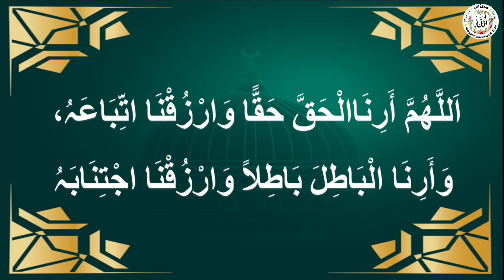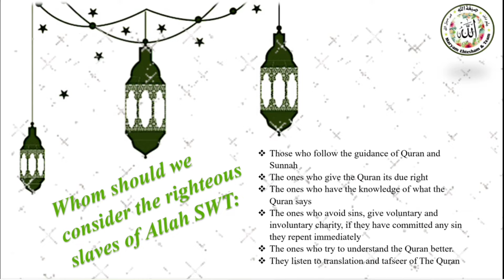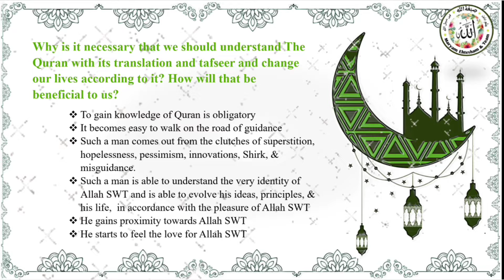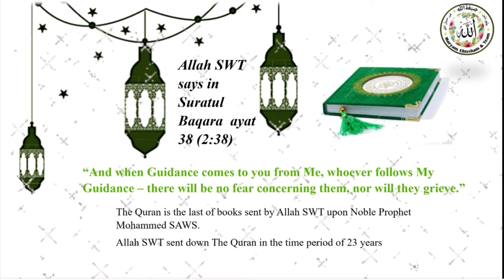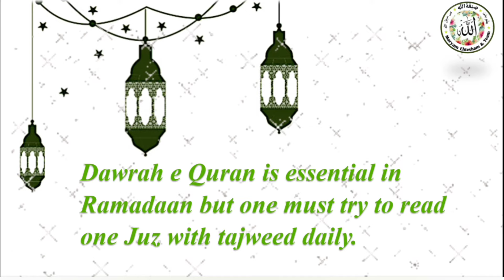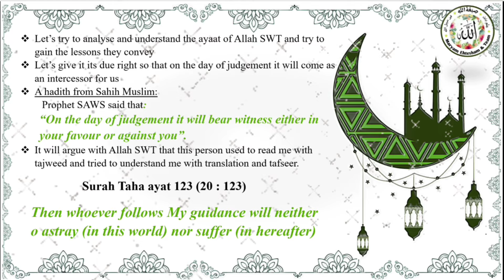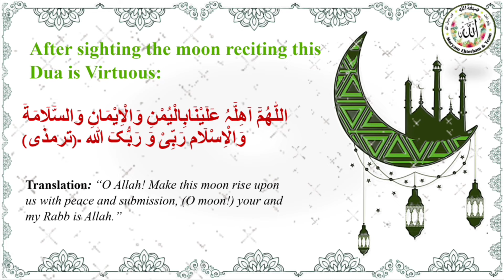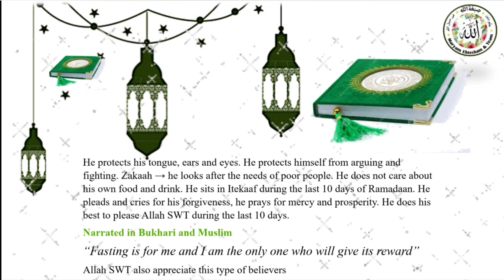|Ta'aruf-e-Quran|Eng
Speaker: Alisha Hossain
Video made by: Shazia. D. B.